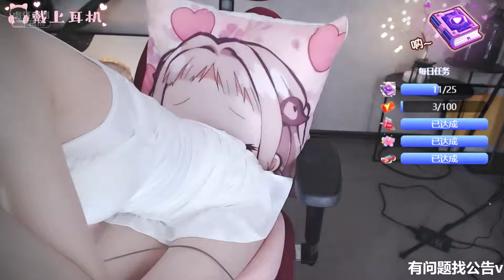ASMR Long-legged beauty playing ASMR, let people drunk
Long-legged beauty playing ASMR, let people drunk